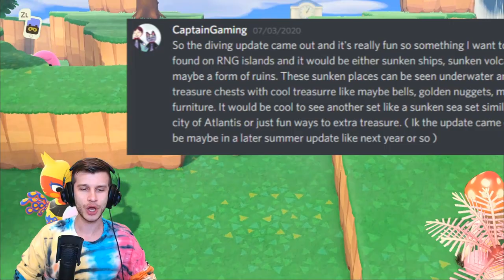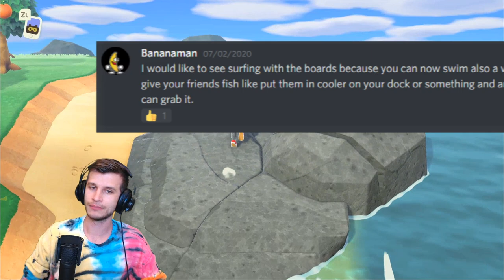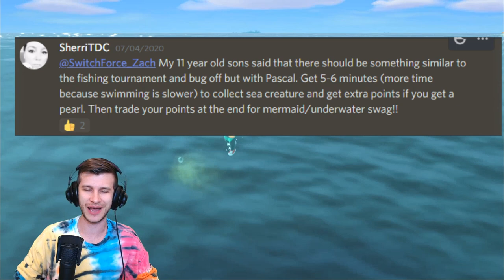NEW Updates + Features Coming To Animal Crossing New Horizons FANS WANT #5 (Switch Update)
In Switch News, after Animal Crossing Summer Update, Zach's BACK with Fan Wishes 5 for Upcoming Switch Update Datamine reveals they would want in New Animal Crossing Gameplay in New Horizons!  This Week's Animal Crossing Update ideas include, Franklin and Cooking in Animal Crossing, the Harvest Update, Brewster and the Roost, Gems, New Shops, Features, Villagers, Characters spread a wide range some may be tied to Switch Rumors or switch datamines for upcoming Animal Crossing Update, or they may be completely original fan based ideas! What would YOU want in a future NEW Horizons Update THE MOST!?